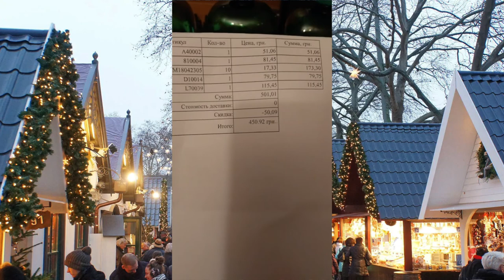Распаковка №487 от интернет магазина